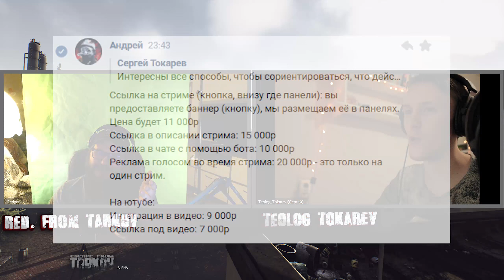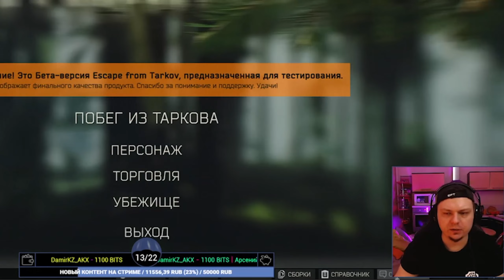Подкаст в общагах Red from Tarkov | Конторович и топ стримеры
Подкаст в общагах с  @red.  Тайм-коды указаны в закрепленном комментарии.
Поговорили про Тарковский андеграунд. Тарковские круги, расценки стримеров на рекламу, отказы от интервью и духоту.  А также аниме, которое делает Олег Белов.

Таймкоды:
0:00 - Нарезка
0:46 - Предупреждение
1:09 - О чем подкаст
2:00 - Андеграунд в Таркове
3:46 - Новая волна стримеров в Таркове
4:30 - Топ стримеры боятся новой волны?
4:55 - Расценки стримеров на рекламу и их менеджеры
8:40 - Телеграм канал Тарковские круги
11:30 - Телеграм-канал Общажные типы
12:36 - Проходимец не дает интервью, НО дает интервью
14:18 - Соер и душный стрим в честь комментария не просмотренного видео
16:48 - КАК НЕ СДЫХАТЬ В ТАРКОВЕ
19:25 - AUG НЕЛЬЯЗ КУПИТЬ ЧЕРЕЗ команду B-4-4
19:48 - Официальная группа ВКонтакте опубликовала ролик под музыку
21:06 - Олег Белов делает аниме по Таркову
22:50 - Новости от разработчика будет два героя под вайп и вечный
25:44 - Какие квесты нужны игре
29:00 - Групповые квесты
30:13 - Новости от Шарапа
33:22 - Что нужно  сделать в первую очередь Такрову
35:39 - Про сложности стримеров
38:25 - Конторович и книги по Таркову, почему нет серии книг
42:38 - О сериале Рейд
44:10 - Карта разработки Таркова где-то есть
47:07 - ЧТО НЕ ТАК С ТАРКОВЫМ
47:50 - ПАШТЕТ ШПИНГАЛЕТ БЫЛ В СТУДИИ BSG на тусовке
49:37 - Концовочка

Процессор: Intel Core i5-10400F
Материнская плата: GIGABYTE Z490 UD
Видеокарта: ASUS RX-580 8GB
ОЗУ: A-Data XPG SPECTRIX D41 RGB 16GB (3000 Мгц)
Блок питания: Corsair CX600
Корпус: Miditower DeepCool TESSERACT SW
Жесткий диск: WD Green 120 ГБ SSD M.2 и Baracuda 1tb
Наушники: HyperX Cloud Core KHX-HSCC-BK-BR
Микрофон: FIFINE 669K
Мышь: A4Tech Bloody J95s